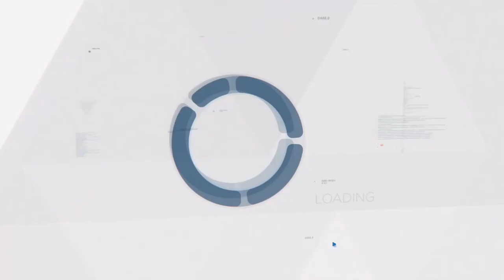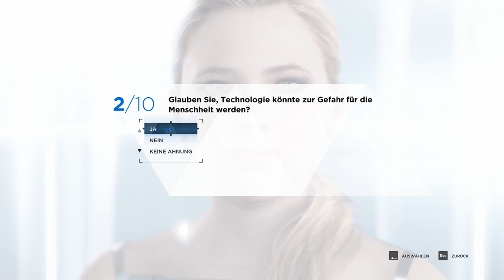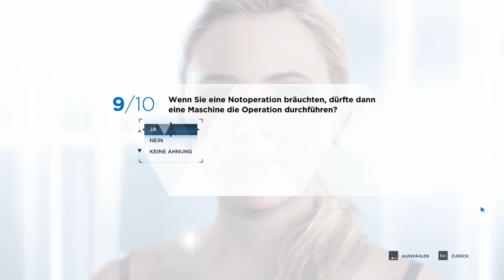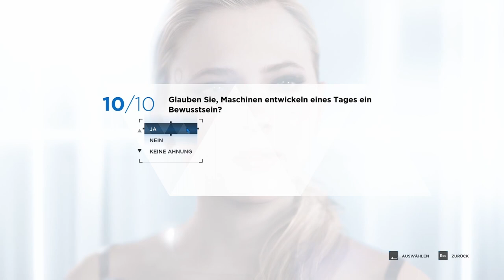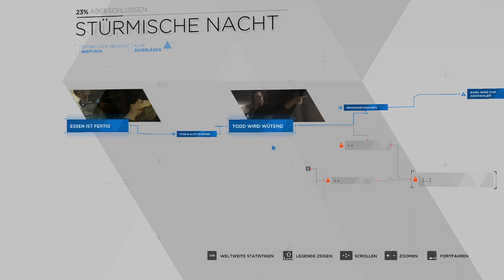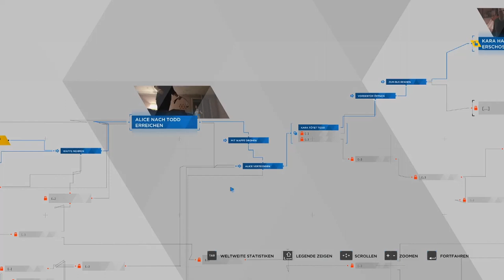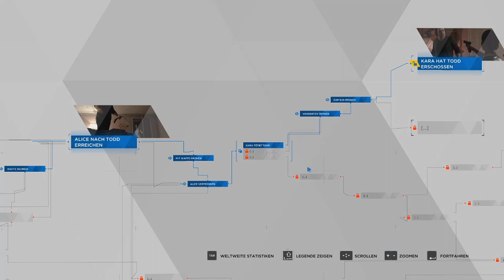DETROIT: BECOME HUMAN #04 👥 Todds diverse Probleme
Detroit: Become Human Part 4 Todds diverse Probleme